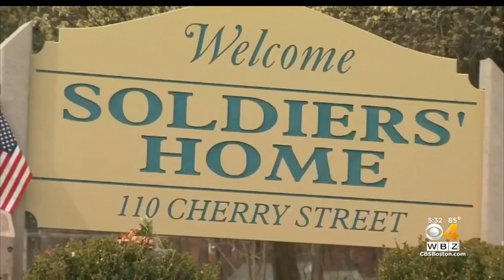Series Of Reforms Proposed For Holyoke Soldiers' Home Following Outbreak Report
Gov. Charlie Baker has put out a list of reforms he wants to make to the Holyoke Soldiers' Home. WBZ-TV's Cheryl Fiandaca reports.